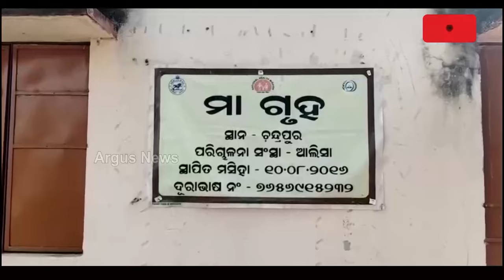Justice For Laxmi || BJD Govt's Lie Of Love And Respect For Tribals Comes To Fore!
ଧରାପଡ଼ିଲା ବିଜେଡି ସରକାରଙ୍କ ମିଛ ଆଦିବାସୀ ପ୍ରୀତି || Justice For Laxmi